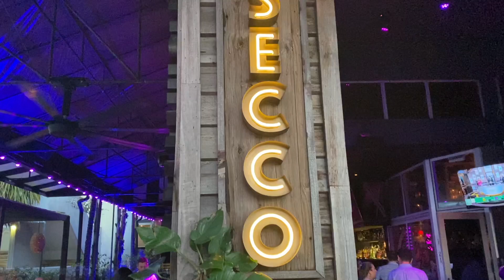First Trip Hosting to Miami | 4th of July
One awesome way to spend my 4thofJuly weekend! First time ever hosting a trip and will definitely be doing it again in the future!